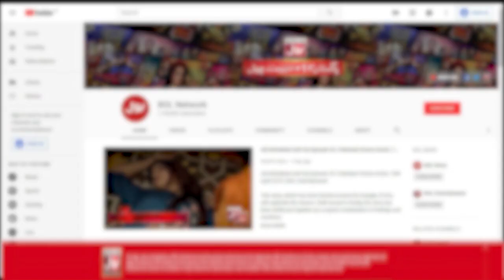Tick Tock Show With Fahim Khan | Tik Tok Show | Link In Description